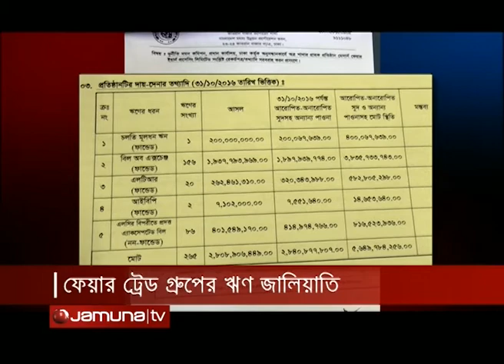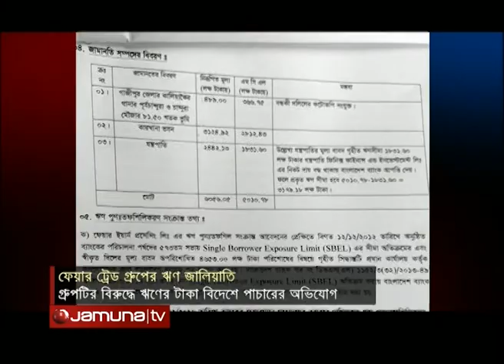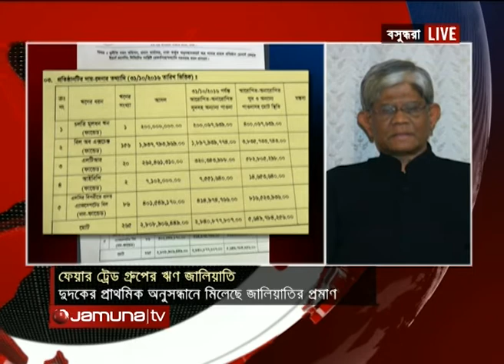Loan corruption of Fair trade group Report & analysis :ACC Inquiry : Alamgir Swapan 22 01 17